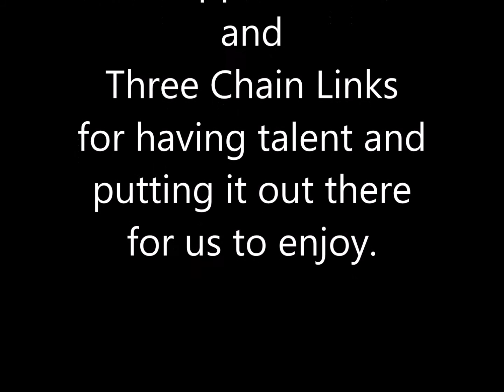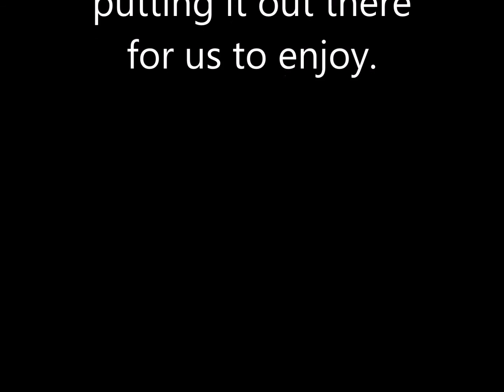Minecraft Satoshi's Treasure Chapter 3 Episode 13 "Shapes Puzzle"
Watch as me and omj04 figure out another puzzle then trek across the desert to try and find the next checkpoint.

Title: Hot Nights In Los Angeles

Support Three Chain links! He is one guy that makes all of his own music himself.